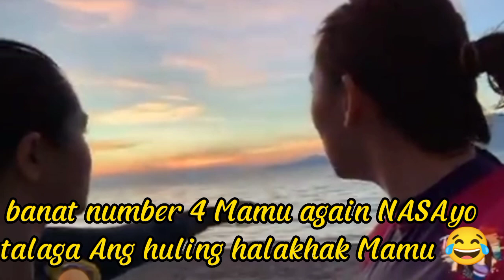banatang Tarah,sinong wagi,,🌈🌈lovewins🌈🌈